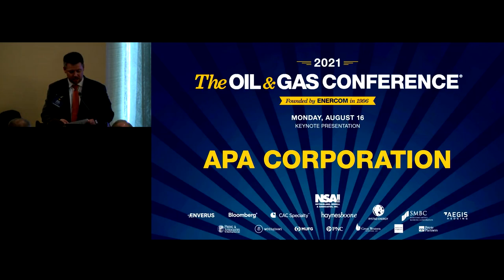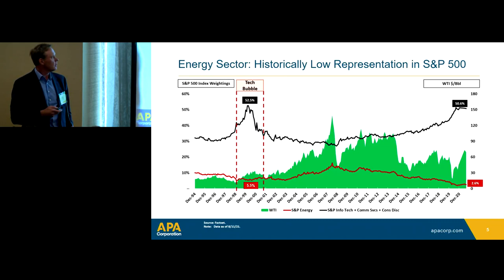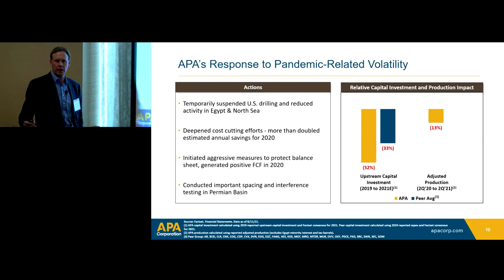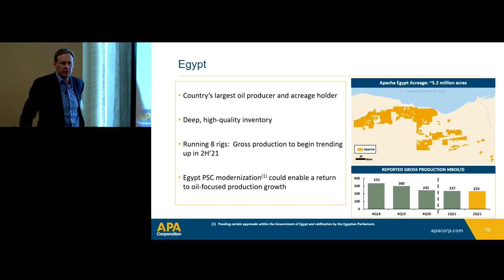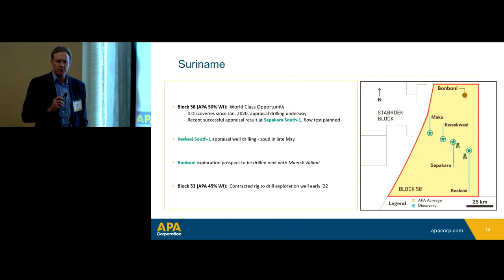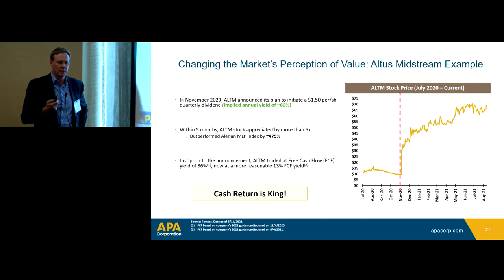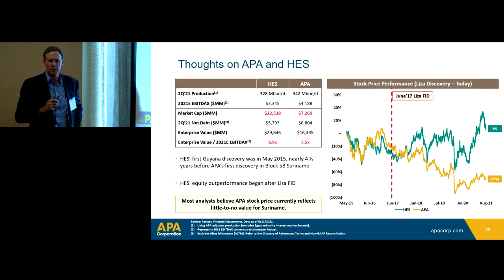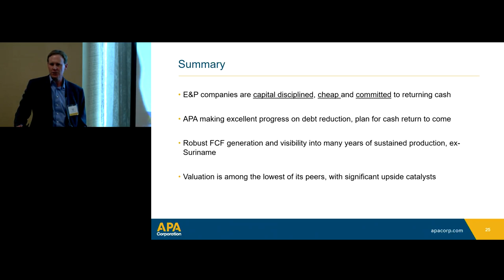APA Corporation Lunch Keynote Presentation at The Oil & Gas Conference 2021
Gary Clark, VP of Investor Relations at APA Corporation, presents at The Oil & Gas Conference 2021 in Denver, Colorado